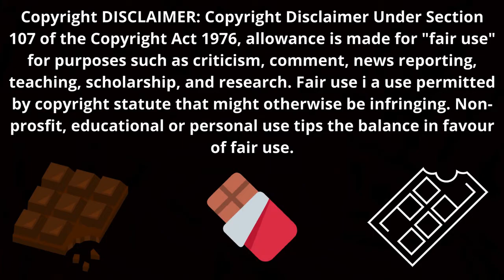পারফেক্ট চকোলেট ব্রাউনি রেসিপি || Perfect Chocolate Brownie Recipe II MK Cooking House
Assalamualikum Everyone,

All of my viewers have had requested me to do something new and unique recipes. As a result, today, I am going to show you How to make Chocolate Brownie ( পারফেক্ট চকোলেট ব্রাউনি )

          Ingredient :

(i) Four eggs
 (ii) 1/3 cup of butter
 (iii) 1/4 cup of powdered milk
 (iv) Half a cup of sugar
 (v) Half a teaspoon of baking powder

          উপকরণ :

(i) চারটি ডিম
 (ii) 1/3 কাপ মাখন
 (iii) 1/4 কাপ গুঁড়ো দুধ
 (iv) আধা কাপ চিনি
 (v) আধা চা চামচ বেকিং পাউডার